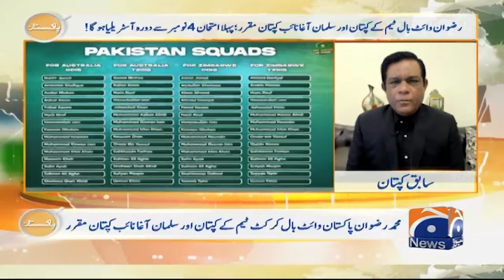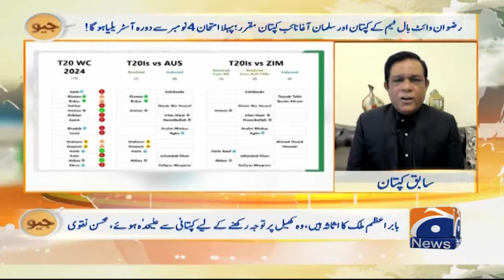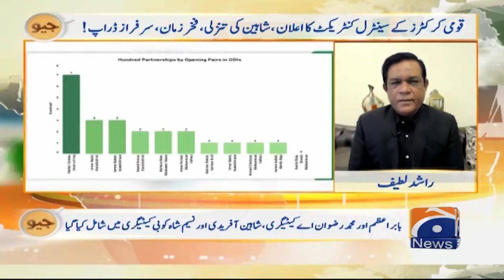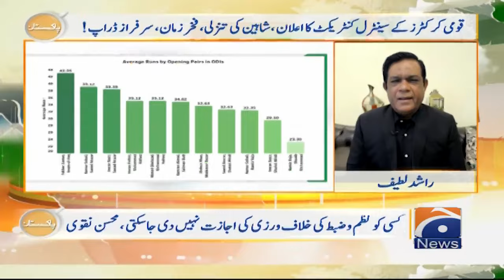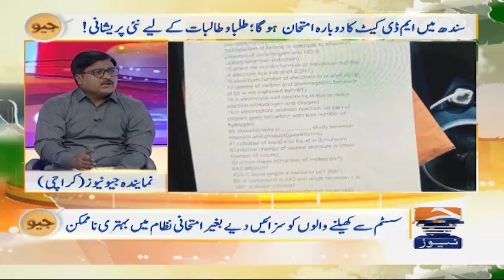PTI members sold out? | Geo Pakistan | 28th October 2024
Geo Pakistan | 28th October 2024
جیو پاکستان ۔ 28 اکتوبر 2024ء